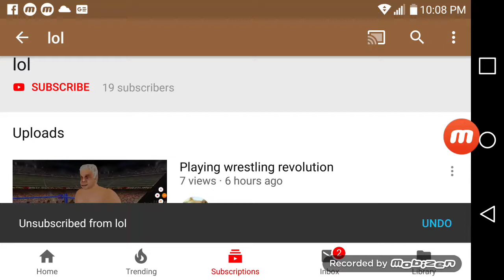Fwd assalt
Gamerboy x3d